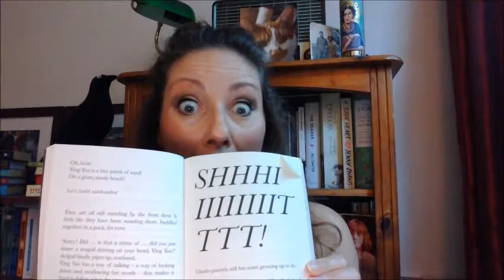I am Sovereign by Nicola Barker review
My review of I am Sovereign by Nicola Barker. I'm studying Barker's experimental style as part of my PhD research so would love to hear your thoughts on this book or her novel H(A)PPY so please do talk to me in the comments below! Also let me know which of her other novels you have enjoyed as I want to delve into her back catalogue!
I'm also after your recommendations for experimental female and non-binary writers too.

Unfortunately I do not accept self-published books for review.